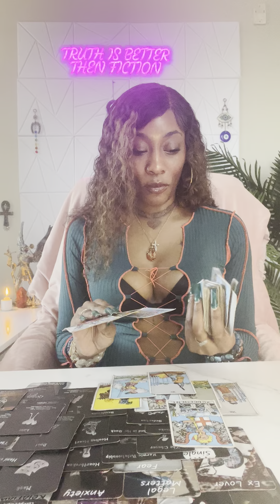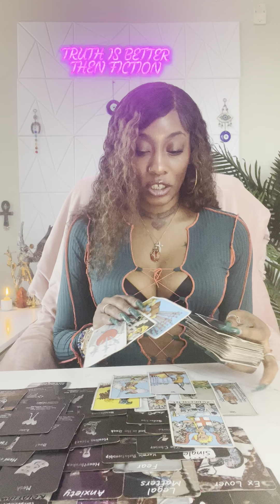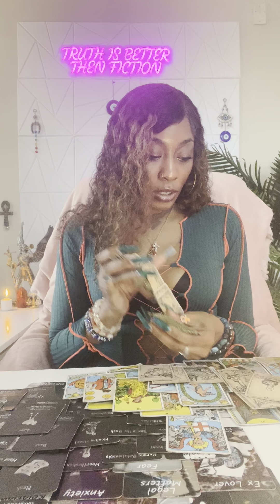🌟COLLECTIVE:(Feb 2024)DESPERATE AF 2CU N A FU*KEDUP POSITION SO THEY CAN ABUSE/TORMENT U👿…FAIL🖕🏽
EMPRESS LIONESS TAROT

Unique Tarot✨